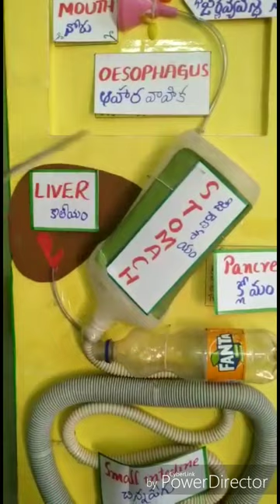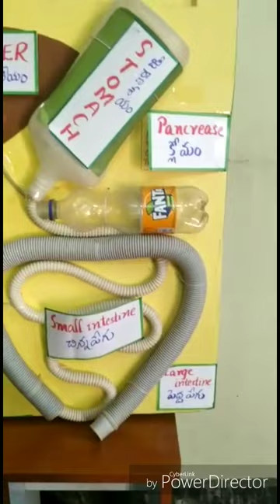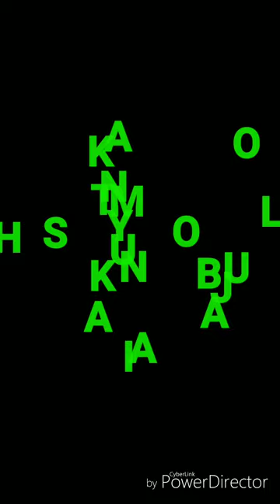MODEL OF DIGESTIVE SYSTEM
it's easy making of digestive system model. Very helpful to make students to understand.